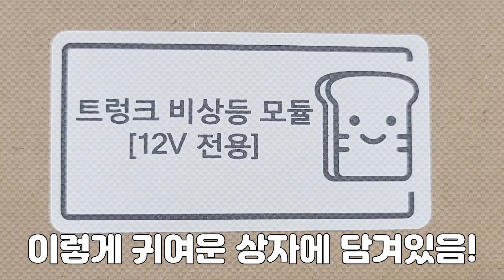기능까지 갖춘 식빵등 등장~! 은은한 감성과 더불어 비상깜박이 기능까지! 저렴한 가격으로 최대 실속 빵빵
◆ Info.
◆ tag.
◆ 오프라인 샵.
 -경기 안양시 동안구 시민대로 364
◆ 문의.
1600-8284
◆ 스카이멀티.